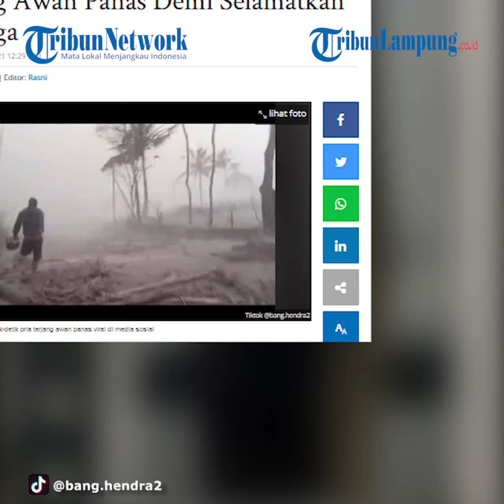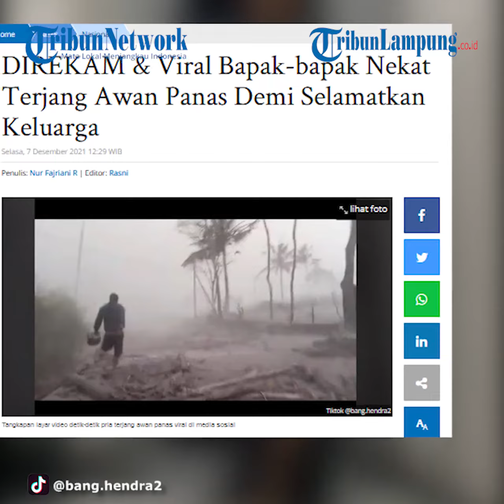Viral Pria Nekat Terjang Awan Panas Demi Selamatkan Keluarga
Baoak-bapak itu bertaruh nyawa lawan panas demi menyelamatkan keluarganya.
Video itu diunggah di akun TikTok @bang.hendra2 pada 5 November 2021.
Dalam unggahannya, terlihat seorang pria tengah berlari menuju ke desa pasca erupsi.
Kondisi desa tersebut juga terlihat sudah ditutupi oleh abu akibat erupsi. Hawanya pun masih terasa panas.
Namun, pria tersebut justru berlarian tanpa menggunakan alas kaki.
Ia bahkan berbekal jaket dan memegang sebuah helm untuk berjaga-jaga.
Aksinya pun menuai berbagai komentar dari warganet.
Tak sedikit yang mendoakan keselamatan keluarga pria dalam videp tersebut.
Untuk diketahui Gunung Semeru yang terletak di Kabupaten Malang dan Kabupaten Lumajang, Jawa Timur, erupsi.
Gunung api itu mengeluarkan asap pekat berwarna abu-abu berukuran besar.
Videografer Tribunlampung.co.id / Rio Angga Saputra